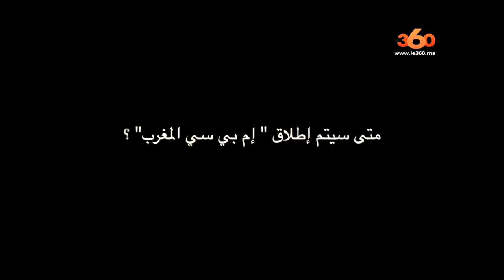Le360.ma • مازن الحايك: هذه حقيقة إطلاق "إم بي سي المغرب"